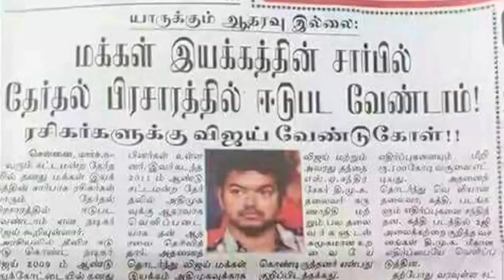Ilayathalapathy Vijay sends notice to his fans - Dinamalar Video Dated March 2016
Ilayathalapathy Vijay sends notice to his fans - Dinamalar Video Dated March 2016 For more videos